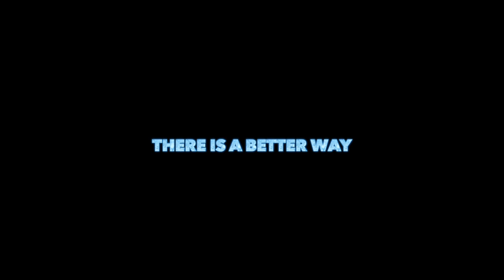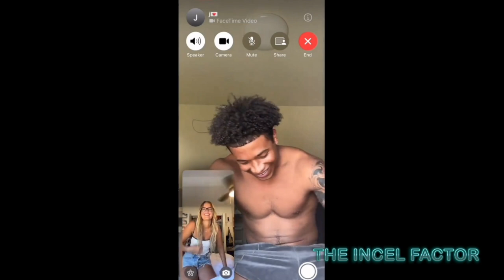Life outside the community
This video is about Life outside the community

?sub_confirmation=1